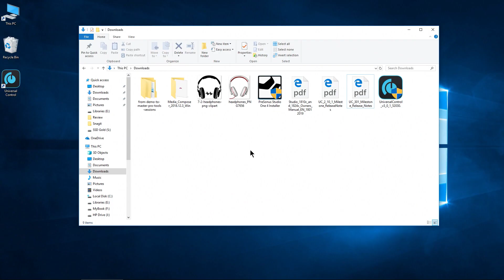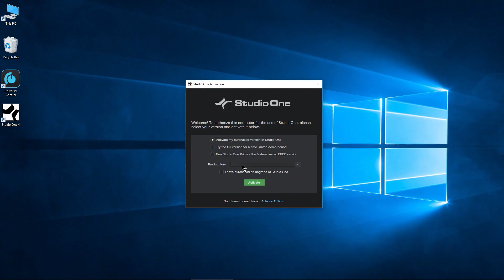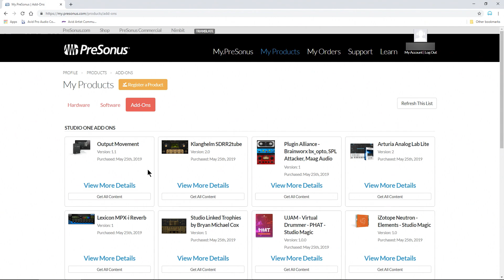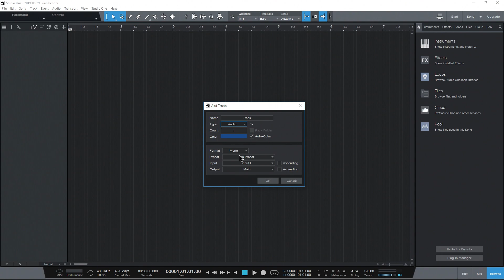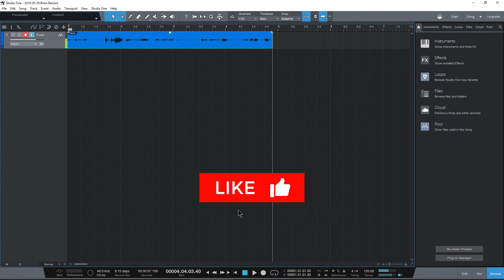How to Install, Activate, & Setup Studio One 4 Artist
In this video we'll go through the process of installing, activating, and using Studio One 4 Artist, which is included with PreSonus audio interfaces, or purchased separately.

Studio One 4 Artist is a feature reduced DAW (compared to the full Professional version) With it you can record and edit music, podcasts, dialogue, and other audio. Even though it does not have as many features as the Professional version, you will still have most of the tools you need to create your masterpiece.

Note that Studio One 4 Artist does NOT used third-party VST's (plugins) you would have to buy that feature as an add-on or upgrade to the Professional version.

▶More PreSonus videos

▶My Links